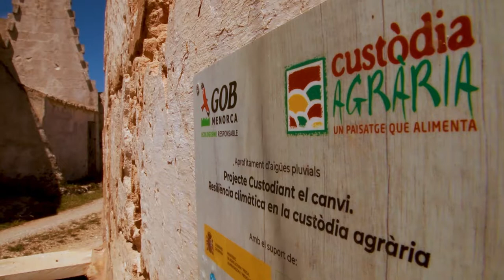Actions on farms - Custòdia Agrària (Eng)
Within the Custòdia Agrària programme, one of the main lines of action is taking action on farms via providing materials and services. The aim is to help and accompany farmers in the implementation of sustainable and environmentally beneficial management practices. We carry out actions in many different areas, but we can group them into 5 blocks:

1. Soil fertility
2. Water
3. Biodiversity
4. Habitats
5. Landscape preservation

Custòdia Agrària, Menorca's Agricultural Stewardship programme, is based on an agreement on sustainable agricultural practices. On one side of the agreement, the farms commit to adopting a series of good agricultural practices that benefit the environment. On the other side, GOB Menorca support these farmers in different ways.